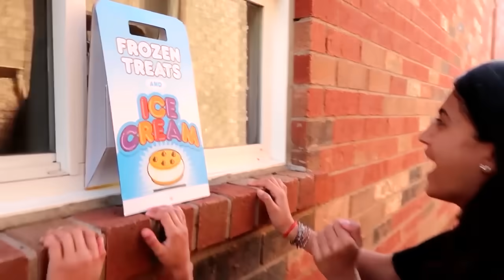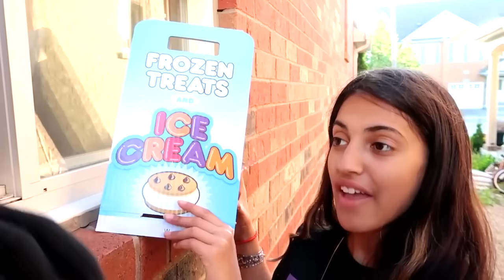Nenek dan mainan anak-anak Toko es krim - Heidi & Zidane dalam bahasa Indonesia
Granny and kids playing Ice Cream Shop